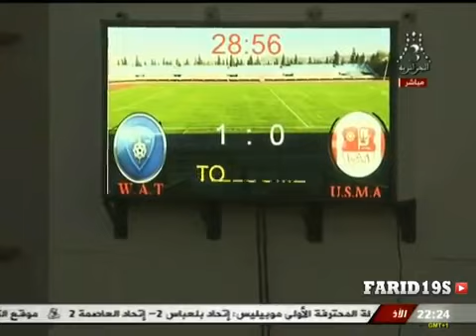اهداف لقاء وداد تلمسان اتحاد عنابة فوز الوداد التلمساني بثنائية لهدف